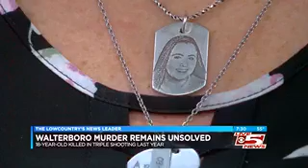Walterboro police continuing search for gunman who killed 18-year-old woman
It’s been one year since Walterboro police say 18-year-old Erica Caldwell died from a gunshot wound during a triple shooting in 2018.

The two other victims survived.

Police say it happened in front of a home on Savage Street around 9:21 p.m. on March 28. The case is open and police are still looking for the shooter who they say is a man.

Caldwell’s mother, Kamalin Baker, is hopeful that justice will be served.

“She spent a lot of time with her siblings...she was a loyal person, she was funny, beautiful. She was just fun to be around and I miss her. We miss her,” Baker said.

Baker says her daughter would have graduated from high school that year and happened to be at the wrong place at the wrong time.

She says Caldwell was with her boyfriend that night and hanging out with the people who lived at the home where the shooting took place.

“I hope that someone who maybe knows just even the smallest detail that they may not even think is significant would just come forward or tell someone, and that maybe we can get this person off the streets so it doesn’t happen to someone else,” Baker said.

One of the shooting victims told police the shooter was wearing a hoodie and that he ran away from the scene.

“I don’t know what he may have been trying to accomplish exactly or what his motives were but you definitely got the wrong one, and you took someone who was very special to a lot of people. It’s not fair,” Baker said.

If you have any information about this shooting, no matter how big or small, you can call Crimes Stoppers of the Lowcountry at . You will remain anonymous.

“Walterboro is the place I came to raise my daughter because I didn’t feel like Orlando, the urban outskirts were safe, and Walterboro was always a safe and quiet town,” Baker said. “I think its still for the most part is. I want it to stay that way, and I think that if the problem isn’t resolved and people continue to keep quiet out of fear. They’re only feeding the problem. So please speak up.”